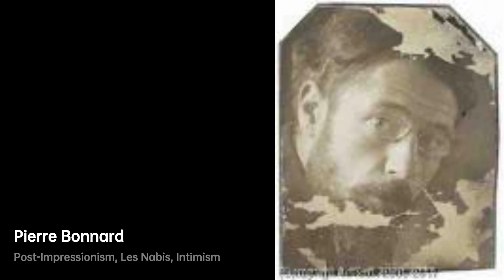Pierre Bonnard: Master of Color｜Artist Biography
Pierre Bonnard, a French painter, illustrator, and printmaker, was born in 1867

A biography of Pierre Bonnard.PierreBonnard artist Biography VIS artist 5dc3